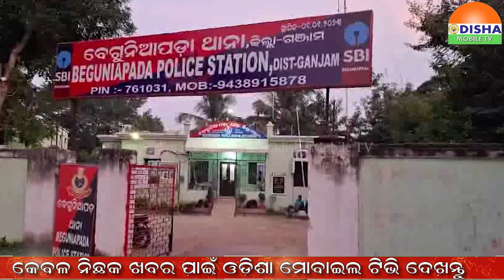କନ୍ୟାରିବାଡି ରେ ଯୁବକ ଙ୍କୁ ମରଣାତ୍ମକ ଆକ୍ରମଣ ଅଭିଯୋଗ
ସାରା ଦୁନିଆଁର ଟିକ୍ନିକ୍ ଖବରକୁ ନେଇ ଭିନ୍ନଢଙ୍ଗରେ ପହଞ୍ଚାଇବାର ପ୍ରୟାସ,କନ୍ୟାରିବାଡି ରେ ଯୁବକ ଙ୍କୁ ମରଣାତ୍ମକ ଆକ୍ରମଣ ଅଭିଯୋଗ